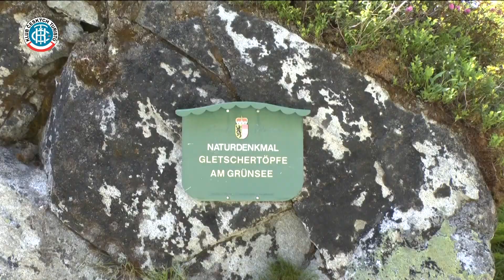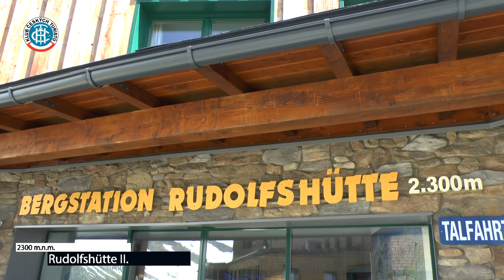Österreich - Nationpark Hohe Tauern - Rudolfshütte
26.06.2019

I Don't See the Branches, I See the Leaves Chris Zabriskie
Skladba __název__ interpreta __jméno__ podléhá licenci __název_licence__ (__adresa_url_licence__).